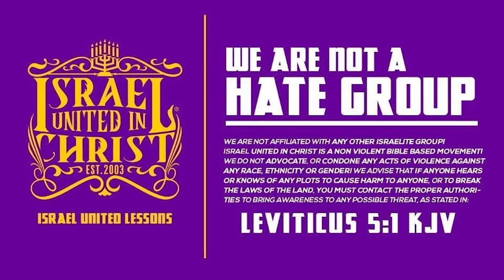Individualite Learns How To Truly Serve God